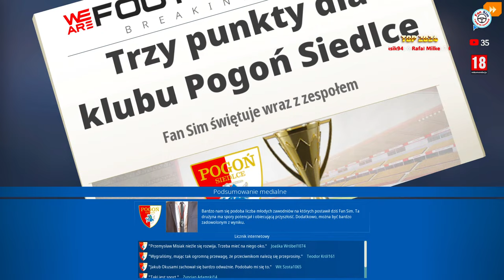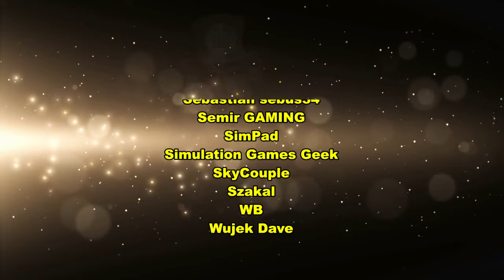KONIEC 1 Sezonu - Manager Piłkarski - We Are Football 2024 🇵🇱 #8 ⚽ Kariera - Pogoń Siedlce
Witam Ciebie i Zapraszam na spotkanie na żywo w nowej serii na kanale w manadżeże piłkarskim - We Are Football 2024

💲 Chcesz Kupić Taniej Grę ? 💲 - To skorzystaj z mojego linka na Instant Gaming

 WSPARCIE KANAŁU 💰

🥃 Zapraszam do Wspierających Zielonych i klubu VIP - Oj tam dopiero jest wesoło !
📣 REGULAMIN CZATU 📣

    ⛔️ Po drugie nie pytaj mnie " Kiedy " coś będzie, bo mam życie prywatne, rodzinę i nie jestem w stanie planować      publikacji dużo do przodu⛔️

1. Ostrzeżenie słowne. 📣
2. Wyciszenie . 🔇
3. BAN !!! ❌

Mój Komputer PC 2023 edition :)
🎮 Procesor : AMD Ryzen 7 7800X3D - 5 GHz Boost.
🎮 Płyta główna: MSI MAG X670E TOMAHAWK WIFI
🎮 Pamięć: 32 GB G SKILL Trident Z - 6000 Mhz.
🎮 Grafika: Inno3D GeForce RTX 4080 X3 16GB GDDR6X
🎮 Dysk: 2 TB M2 PNY + 2 TB
🎮 Monitor: AOC 32 '' I BenQ 27" GW 2760SH 27 ''
🎮 Klawiatura: LOGITECH G213
🎮 Myszka: Steelseries RIVAL 5
🎮 Słuchawki: HYPER FURY
🎮 Mikrofon: NOVOX NC-1
🎮 Kierownica: MOZA R9 V2 + Pedały Moza SRP + Handbrake Moza
 🕹️ Joystick: Thrustmaster TCA AIRBUS + Throttle
🎮 Kontroler: TrackIR5 Clip